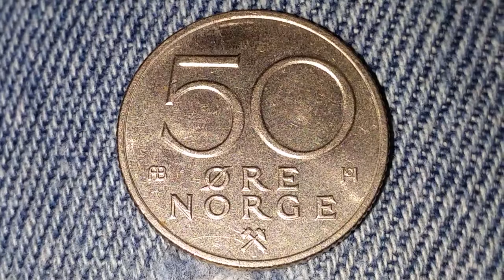BEAUTIFUL 1979 50 ORE NORGE COIN - NORWAY!!!!